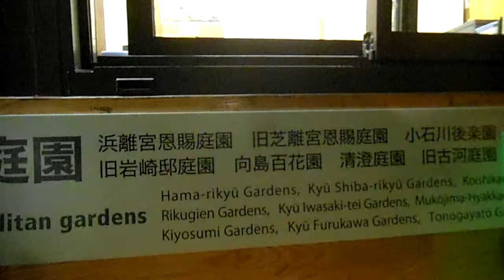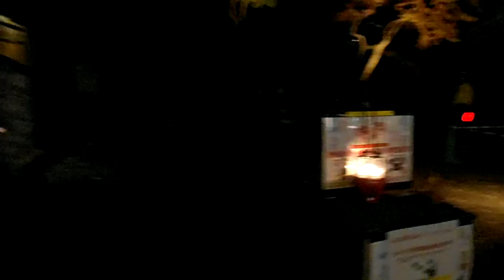DSCF9235六義園20151130紅葉ライトアップ